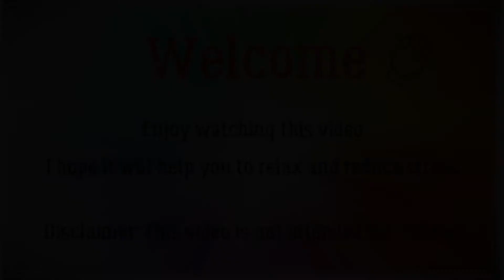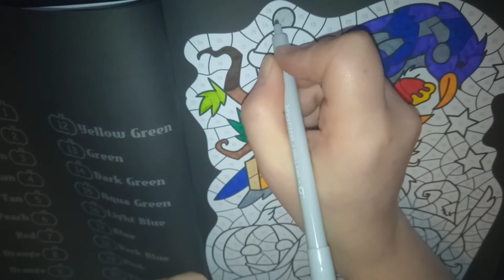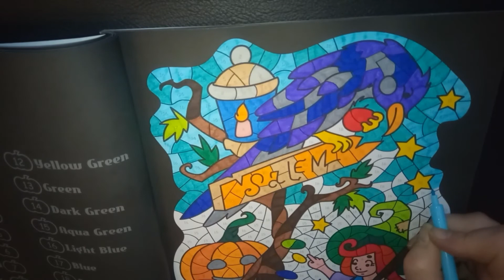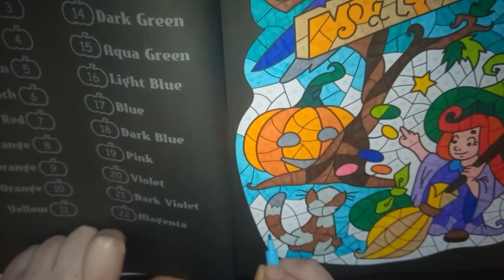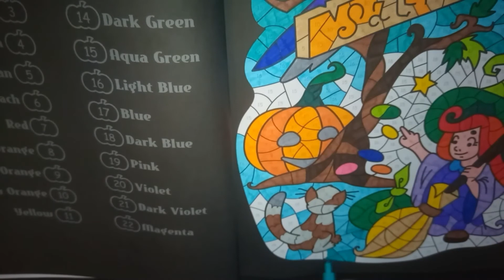》》》Speedcoloring: Little Witches stained glass color by number by Sunlife Drawing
Hi, welcome to my adult coloring channel, enjoy and have fun :-)

I coloured this page with: Bruynzeel